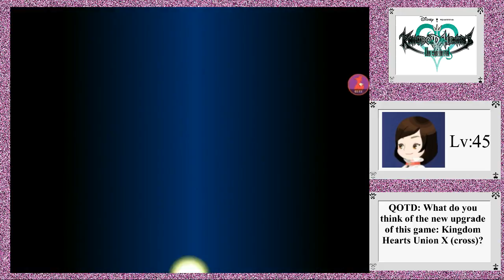Kingdom Hearts Unchained X Episode 18: Doing something different:- Part 1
Hey Everyone!

It's Alip13 back again with a brand new LP that I have been looking forward to going. We are playing Kingdom Hearts Unchained X.

Massive thank you to my mates of Fox Gaming for keeping me around to bring this to you guys.

Keep up to date with Fox Gaming by Facebook for chatting to subscribers and put out thought about games and other stuff:

© Disney Developed by SQUARE ENIX. SQUARE ENIX and the SQUARE ENIX logo are registered trademarks or trademarks of Square Enix Holdings Co., Ltd. “SBMV” and the SBMV logo are trademarks of Sony Corporation and represents the Super Bit Mapping for Video technology developed by Sony Corporation. DTS and the DTS Symbol are registered trademarks of DTS, Inc. and DTS Digital Surround is a trademark of DTS, Inc. Dolby and the double-D symbol are trademarks of Dolby Laboratories.

This video is owned by Ali P13 but being shared with Fox Gaming, unless images/music specified in above description.